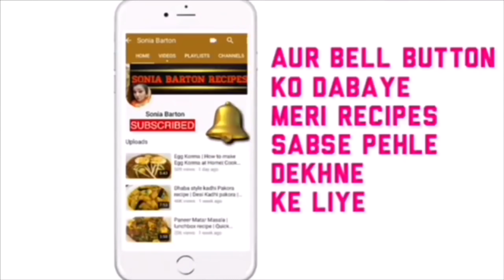Kfc भूल जाओगे जब यह चिकन बर्गर घर पर बनाओगे |Homemade Crispy Zinger Chicken Burger Recipe in Hindi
Xoxo
SB